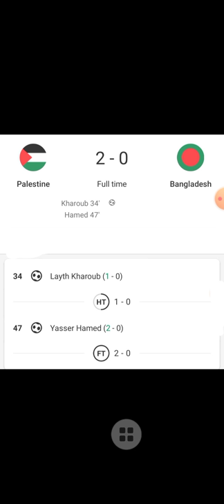বাংলাদেশ বনাম ফিলিস্তিন ফুটবল ম্যাচের ফলাফল 5.9.21